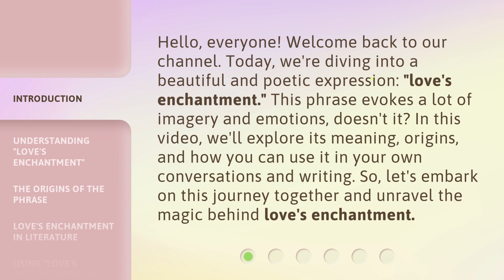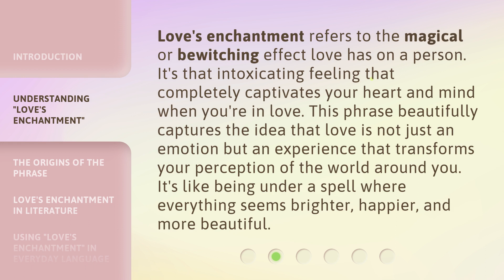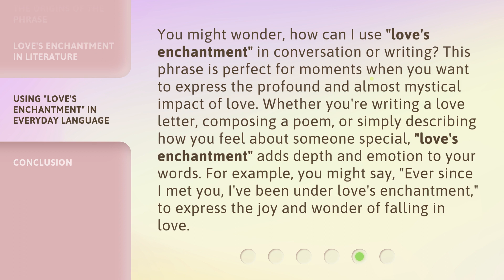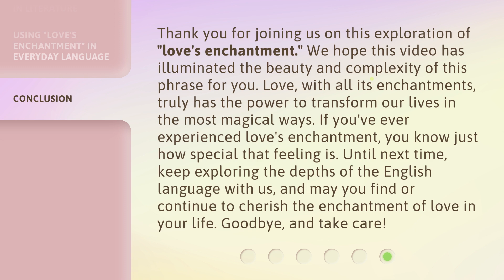Unraveling Love's Enchantment: A Journey Through Language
Love's Enchantment Unraveled • Embark on a captivating journey through the power of language as we unravel the enchanting mysteries of love.

00:00 • Introduction - Unraveling Love's Enchantment: A Journey Through Language
00:39 • Understanding "Love's Enchantment"
01:08 • The Origins of the Phrase
01:46 • Love's Enchantment in Literature
02:15 • Using "Love's Enchantment" in Everyday Language